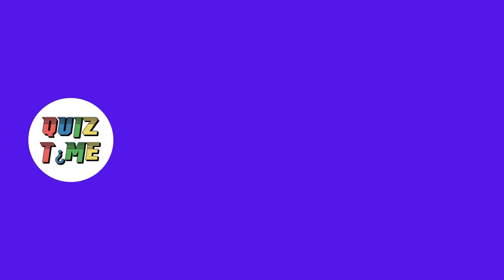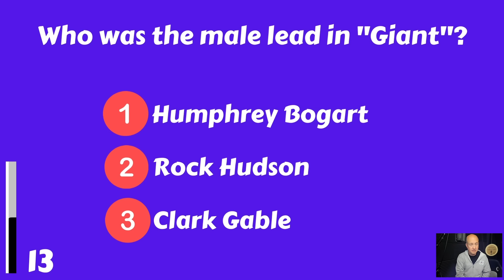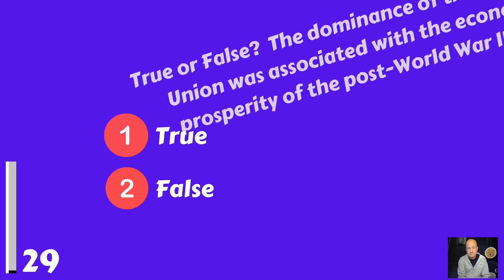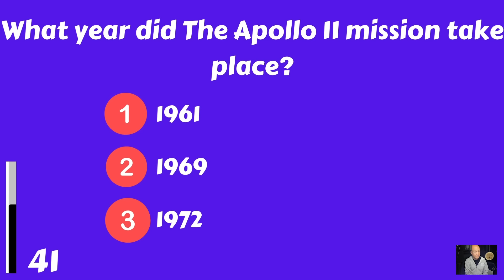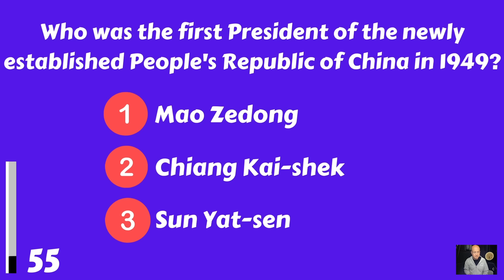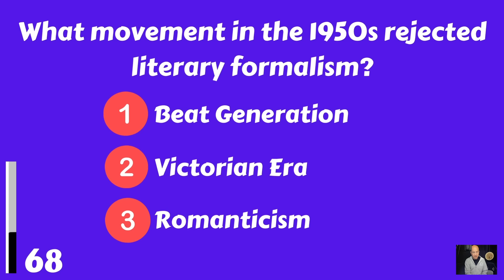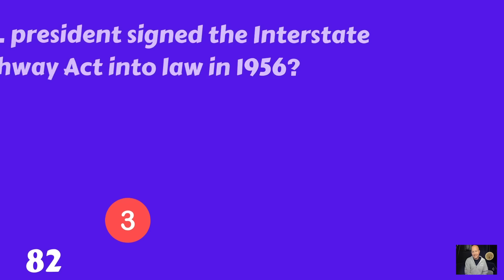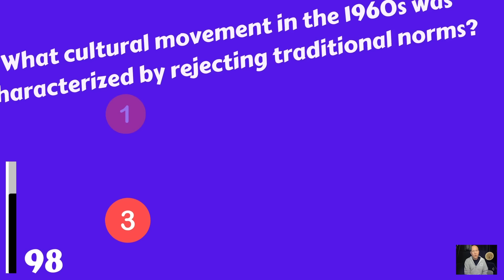Prove That Your Memory Is In Excellent Condition! | 1940s, 1950s, 1960s Quiz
How much do you remember about the 1940s, 1950s and 1960s? In other words, are you a true baby boomer? If you were born between 1946 and 1964, you should ace this quiz! Prove that your memory is in great condition! Please let us know your score in the comments below. Have fun!